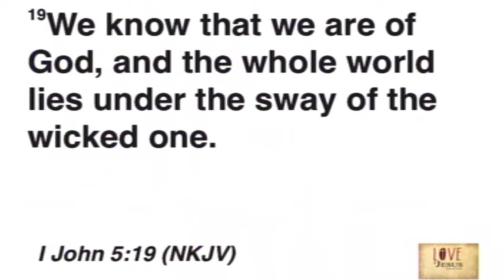Waterbrook Community Church, Longs SC - 08Oct2017 - Love Like Jesus (Pastor Tim Pinkston)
Waterbrook Community Church, Longs SC08Oct2017 - Love Like Jesus (Pastor Tim Pinkston)